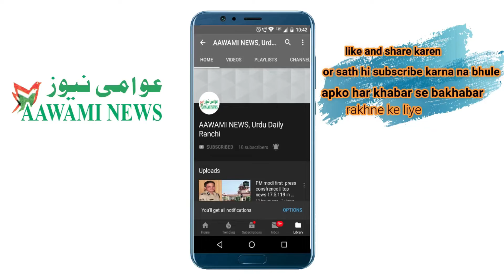Madhya prades mein phir gai ke naam par 25 afrad ko qaid kia gaya مدھیہ پردیش میں پھر گائے کے نام پر